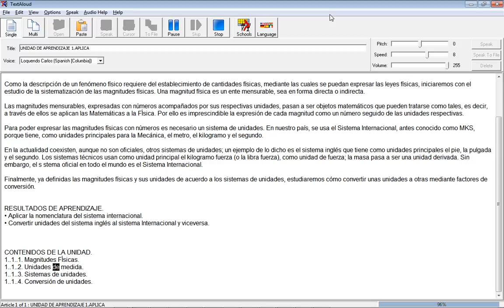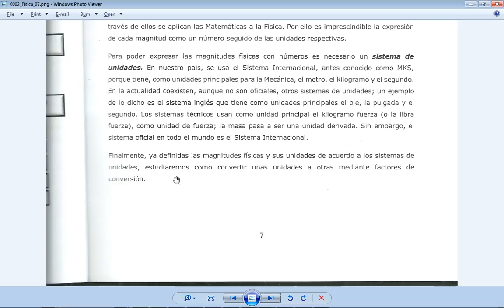Curso Admisión ITCA 2016 - Física, Unidad 1, págs. 7-8